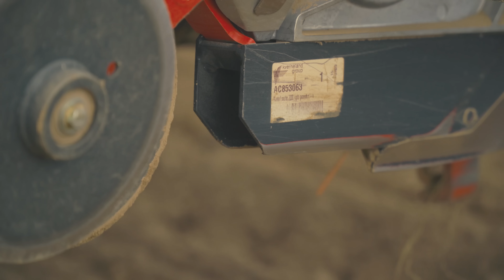Siew buraka Grocholin 2019 na dużą skalę, GPS RTK, John Deere 6155m | TAK TO ROBIĘ! vlog #03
Zobaczcie jak siejemy buraki cukrowe w 2019 roku. Opowiem Wam o zastosowanej technologii i naszych dotychczasowych doświadczeniach z uprawą buraka cukrowego. Główne tematy to: nawożenie (mineralne i dolistne) oraz ochrona fungicydowa i herbicydowa. Tym razem skorzystaliśmy usług pobliskiej firmy. Siew w Grocholinie, województwo-kujawsko pomorskie. Wykorzystany sprzęt to:

ciągnik John Deere 6155m
155 KM
GPS RTK

siewnik Kverneland
Monopill
9m PH e-drive